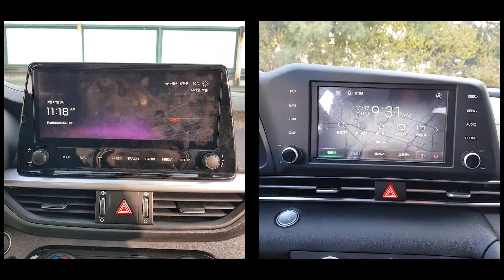K3와 아반떼 5분만에 비교하기